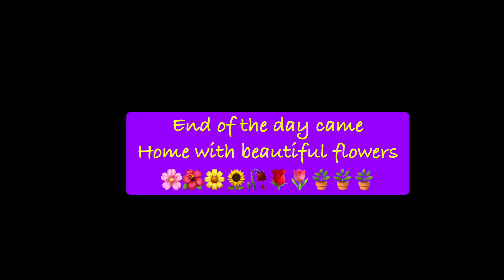My garden nursery adventure 🥀🌸🌺💐🌹🌻🌼🪴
It was a Beautiful day in a beautiful garden nursery  at the city Ankara in Türkiye. I could’ve smell the perfume of the flowers forever 💐🌺🌻🏀💐🌼🥀🌷🌹🪴🪴🪴🪴